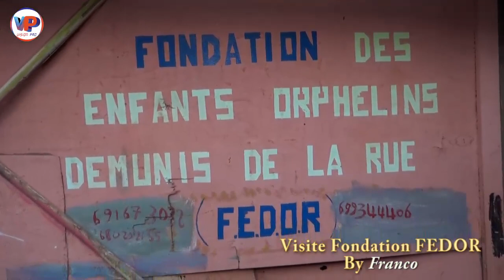FRANCO reçu coe un Prince à la Fondation FEDOR à L'Ouest💕♥️🇨🇲On peut Aimer un INFLUENCEUR comme ça😳🤔